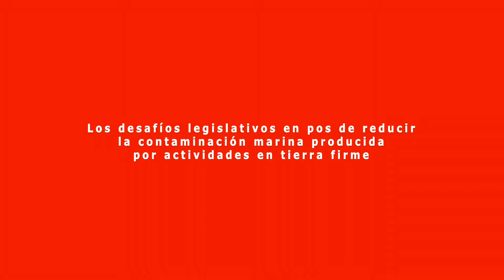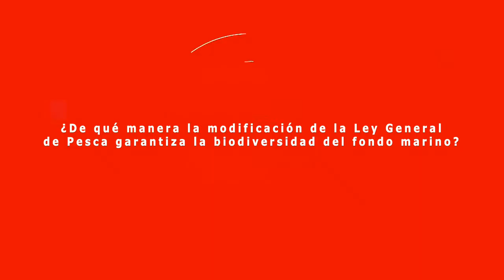Senador Antonio Horvath y la protección de océanos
Para el parlamentario, el compromiso de las comunidades es fundamental para lograr no sólo el cuidado de los mares y aguas dulces, sino también para crear una cultura de protección y promoción de estos espacios.